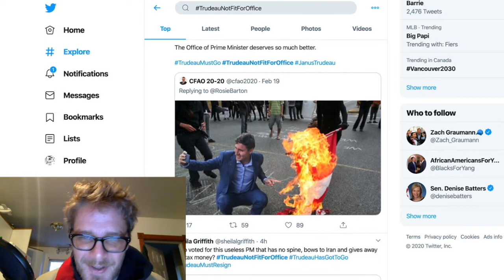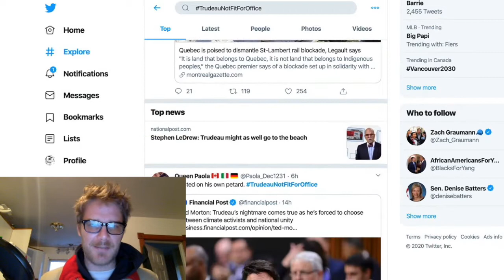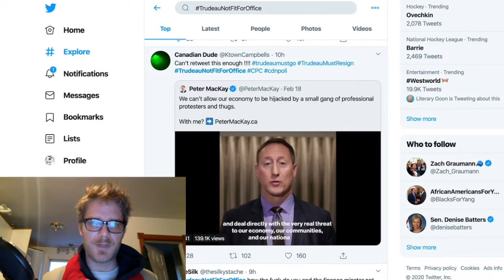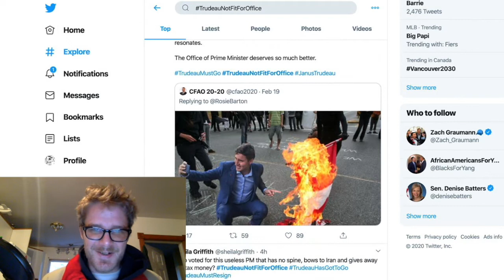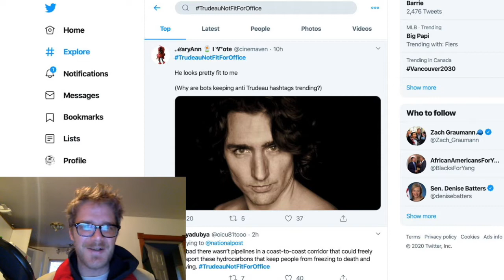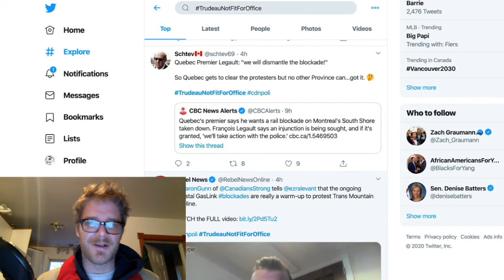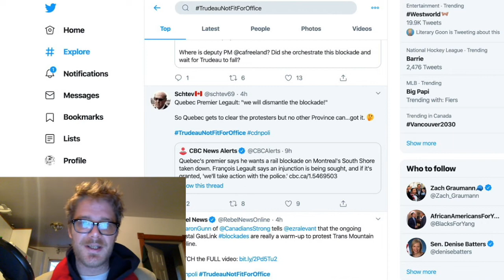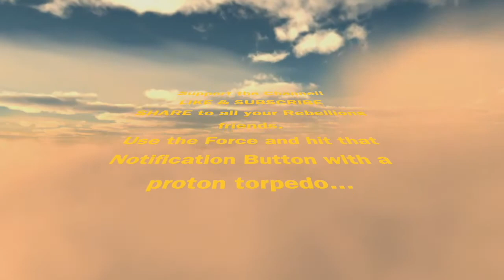TrudeauNotFitForOffice Trends in Canada As Government Refuses to Remove Illegal Blockades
Tories Move to Sack Prime Minister Trudeau

Tories Lack Confidence in Non Confidence Vote, Lefty Opposition Won’t Support It